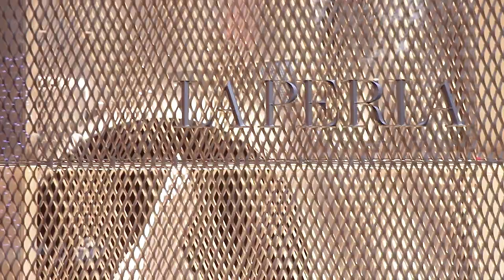Omotesando : Amazing Collection of Architecture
Where can you see architecture by SANAA, Kengo Kuma, MVRDV, Toyo Ito, Herzog & de Meuron and many more? Take a walk down Omotesando, in Shibuya, Tokyo, Japan.